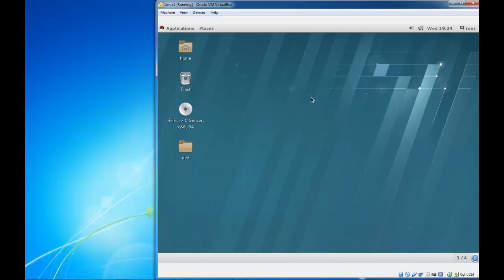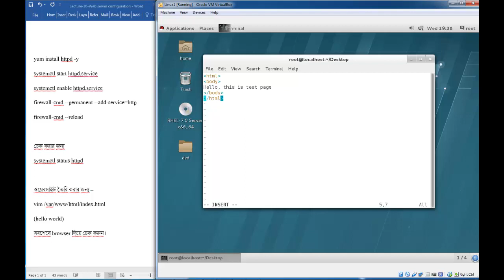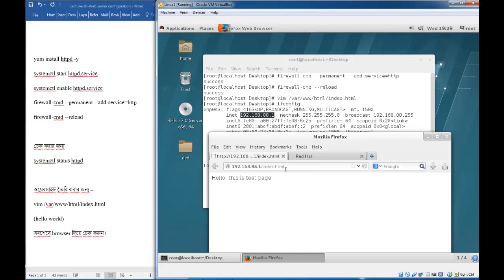Linux Bangla Tutorial-14: How to configure Web server?